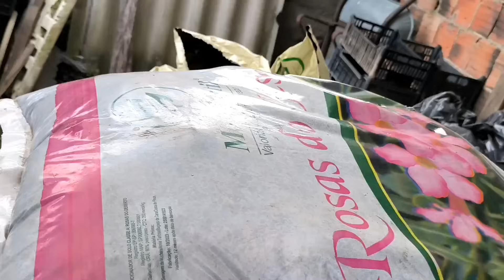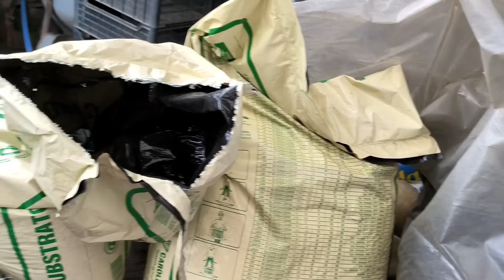12 mil Rosas do deserto - plantas exclusivas e raras na produção do André Brandt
hj foi dia de conhecer e mostrar a vocês a produção de rosas do deserto do André Brandt,mostrei tudo ,mudinhas de sementes,os cavalos ,as plantas disponíveis para venda , substrato, adubação levantamento de caldex, replantio e muito mais ! espero que gostem do vídeo ☺️

Link com a localização do local

Rua Adenair de marins figueiredo 119 Quissamã-itaborai

O vídeo de hj foi na estufa de produção de rosas do deserto do André Brandt, pessoa simples , agradável e super gentil com todas que vão até o local , convido vc a visitar e adquirir uma linda planta exclusiva!

Fui pesquisar e encontrei esses
tipos de rosas do deserto ,vou deixar aqui para vcs conhecerem
OBESUM –

caudex gordinho com ramificação unica de onde surgem vários brotos, a maior variação de flores e formatos;

ARABICUM –

caudex mais diferenciados e avantajados, as ramificações partem da sua base e são regulares, suas folhas sao geralmente aveludadas,

SOMALENSE –

crescimento mais acelerado, podendo atingir até 6 metros de altura, seu crescimento é de haste única, raramente se ramifica, o melhor cavalo para enxertia e uma das mais rusticas, resistente a pragas e doenças.

CRISPUM –

folhas finas e caudex gordinho, suas flores se caracterizam por seus rendilhados nas pétalas. Variedades como a infinity e swallow com certeza tem traços de Crispum na sua genética.

SWAZICUM –

a variedade com mais resistência ao frio e a dormência, com flores de tons únicos e cálice mais escuro. são flores geralmente pequenas e são muito floríferas como por exemplo a akira.

MULTIFLORUM –

uma espécie não muito comercial, mas que deu origem a primeira DHA – Dosert Horn Adenium, lembrando que DHA não é uma espécie e sim uma mutação que confere a suas flores um formato retorcido. Outra característica dessa  espécie é que na primavera ela cai todas as folhas, deixando apenas cachos e cachos de flores por toda sua copa. Então observa se na sua casa tem alguma variedade com essa característica de perder as folhas durante a floração, com certeza tem tem um traço de genética multiflorum

Espero que tenham gostado do vídeo de hj !💚